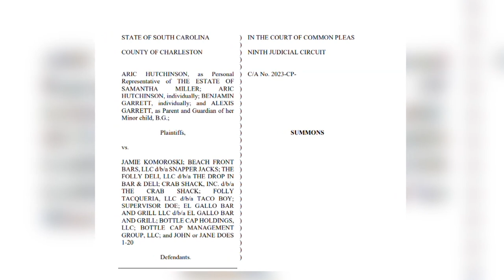Groom who lost Charlotte wife in alleged DUI crash files wrongful death suit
A South Carolina man whose wife was killed by an alleged drunk driver just hours after their wedding on Folly Beach has filed a wrongful death lawsuit alleging the suspect was "bar hopping" throughout the day before the deadly wreck.

Samantha Hutchinson, 34, was killed when the golf cart she and her new husband were riding with two family members was hit by a driver going approximately 65 mph. Aric Hutchinson suffered serious injuries in the crash, including two broken legs, brain injuries and multiple broken bones in his face.